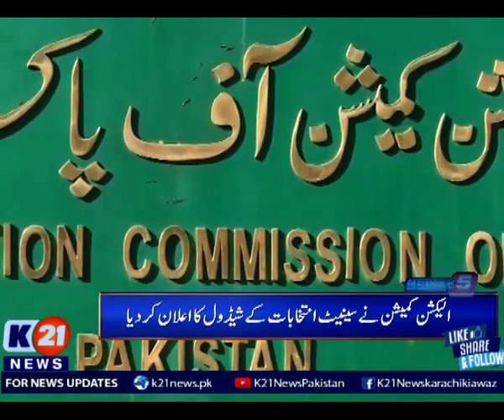الیکشن کمیشن نے سینیٹ انتخابات کے شیڈول کا اعلان کردیا